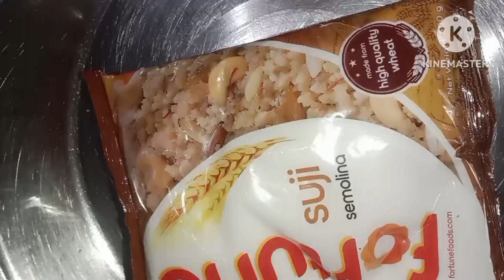सिर्फ एक कप सूजी से बनाये ढेर सारे गोलगप्पे सूजी के फुले फुले गोलगप्पे बनाने का आसान रेसिपीsujigolga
suji golgappa#different amazing rava golgappa#shortvideo # सूजी के गोलगप्पे बनाने की रेसिपी
सुजी के गोलगप्पे कैसे बनाएं
रवा गोलगप्पा
मुर्गा बनाने की विधि
गोलगप्पा बनाने की आसान विधि
Suji pani puri recipe
pani puri recipe
पानी पुरी की बनाने की आसान विधि